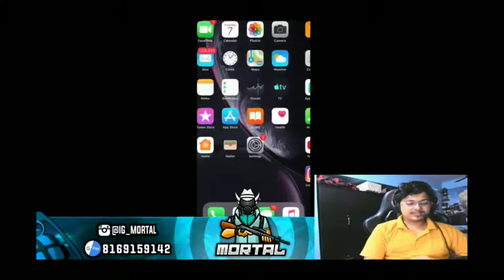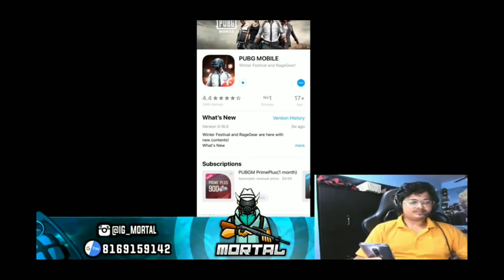Scout opions on Mortal bad performance||soul mortal uninstall PUBGM